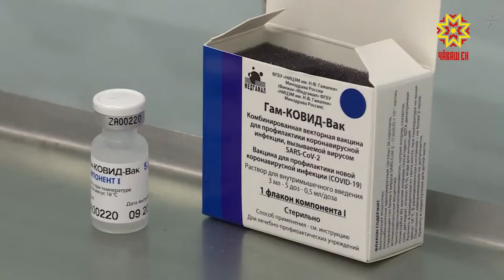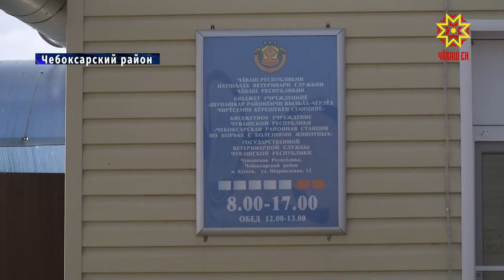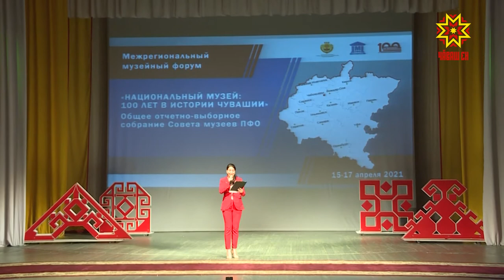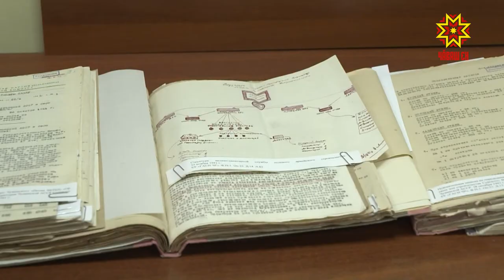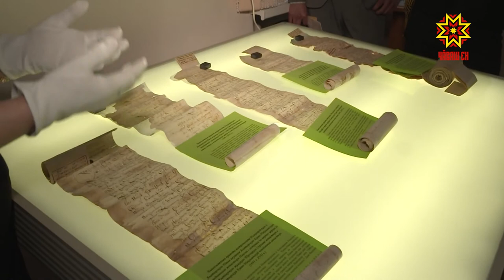Республика 16.04.2021 на русском языке. Вечерний выпуск